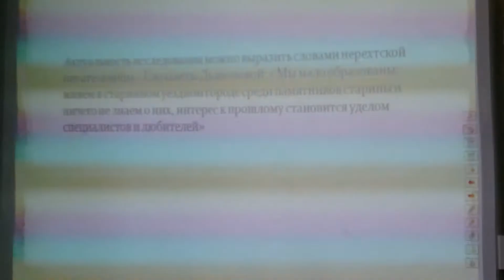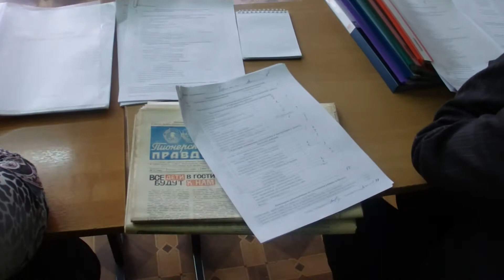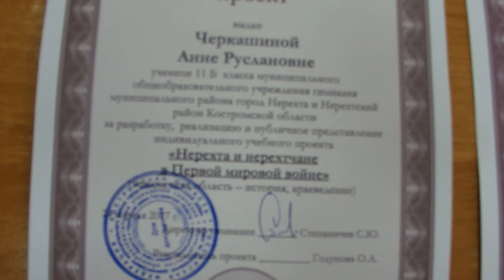Защита исследовательских работ